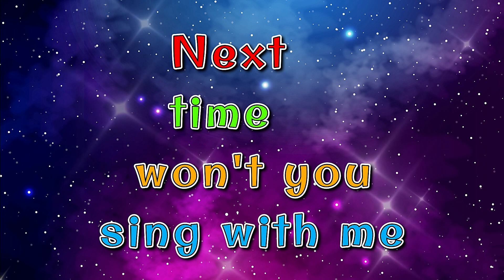ABC Song | Learn ABC Alphabet for Children | Education ABC Nursery Rhymes| kids song